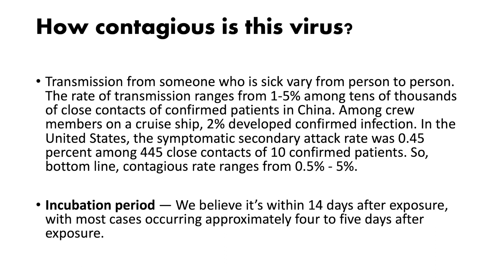How contagious is COVID-19?